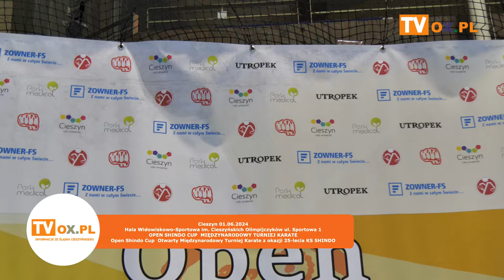OPEN SHINDO CUP – MIĘDZYNARODOWY TURNIEJ KARATE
W sobotę w Hali Widowiskowo-Sportowej w Cieszynie odbył się Międzynarodowy Turniej Karate OPEN SHINDO CUP z okazji 25-lecia KS SHINDO.